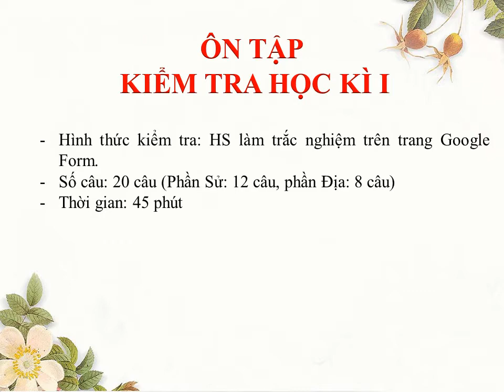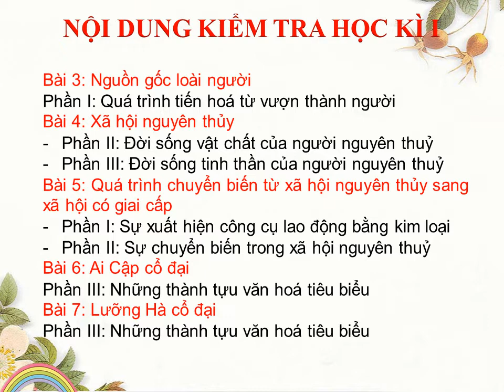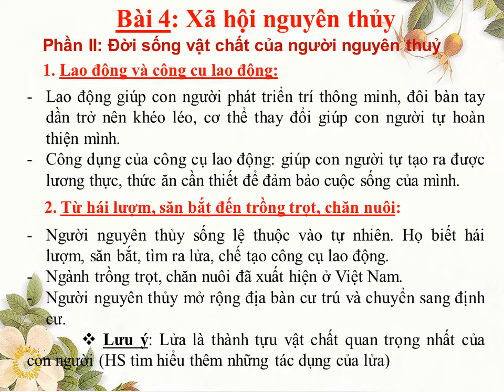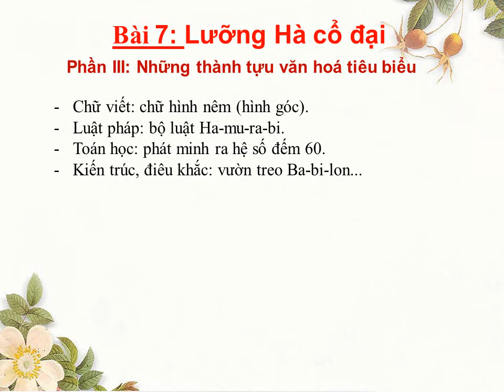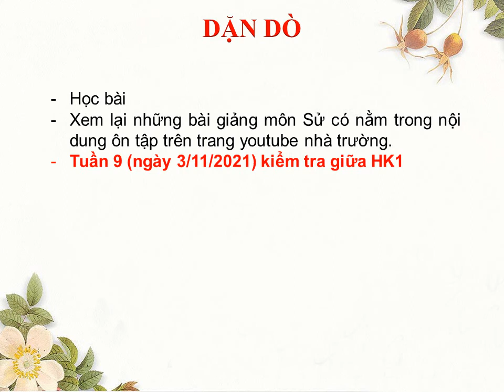LỊCH SỬ-ĐỊA LÝ 6 (Tuần 9 / HK1) - ÔN TẬP KIỂM TRA GIỮA HỌC KÌ I